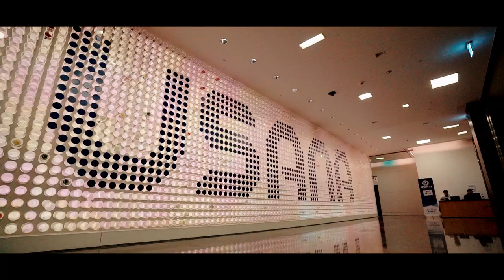2019 하반기 유사나코리아 어워드 나이트 - 하이라이트 2편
어워드 나이트 하이라이트 2편
- 성공을 향한 여정
- 이그제큐티브 골드 디렉터 이상 레커니션

유사나코리아 최고의 레커니션 이벤트 어워드 나이트!
세상 가장 아름다웠던 여러분의 모습을 하이라이트 비디오로  만나보세요.